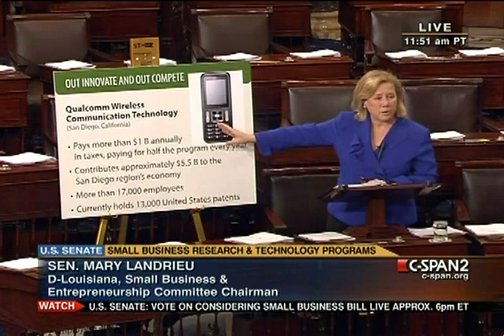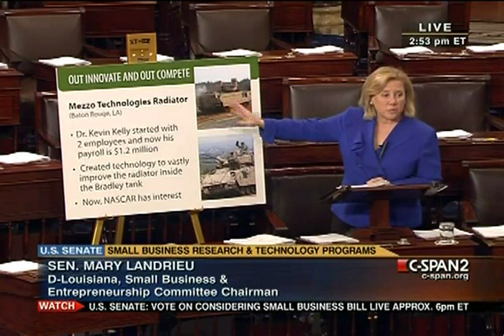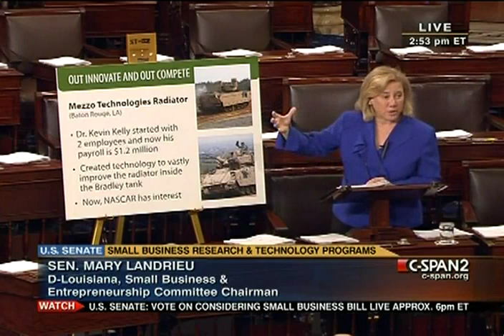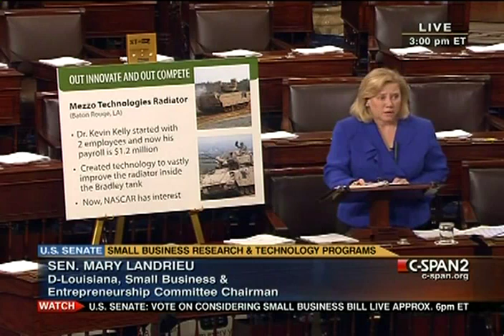Senate Session 2011-03-14 (13:59:51-15:02:07)